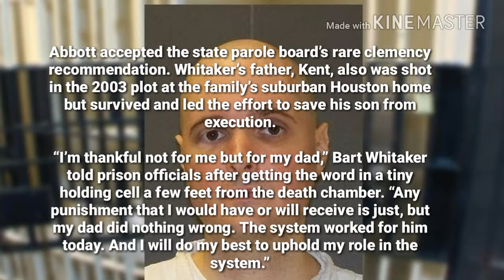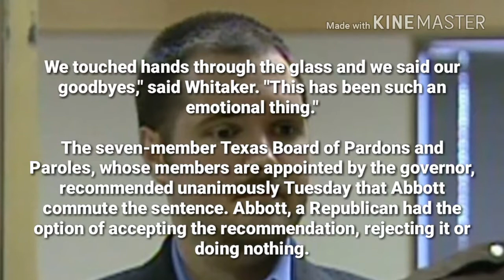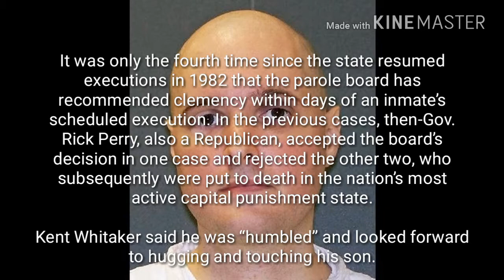Texas man who murdered his mom and brother spared just minutes before execution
A Texas inmate was spared by Texas Gov. Greg Abbott just minutes before he was scheduled to die by lethal injection on Thursday
Thomas “Bart” Whitaker's sentence was commuted to life in prison with no chance for parole for masterminding the fatal shootings of his mother and brother.

Abbott accepted the state parole board’s rare clemency recommendation. Whitaker’s father, Kent, also was shot in the 2003 plot at the family’s suburban Houston home but survived and led the effort to save his son from execution.

“I’m thankful not for me but for my dad,” Bart Whitaker told prison officials after getting the word in a tiny holding cell a few feet from the death chamber. “Any punishment that I would have or will receive is just, but my dad did nothing wrong. The system worked for him today. And I will do my best to uphold my role in the system.”

provided by a local church in Huntsville when he got the news that his son would be spared. He said he was praying when his phone rang. It was one of his attorneys saying the Governor commuted Bart's sentence.

Earlier in the day, the father had traveled with his wife Tanya up to the Polunsky Unit, where death row inmates are housed in Livingston. He didn't know if that meeting would be his last.

"We touched hands through the glass and we said our goodbyes," said Whitaker. "This has been such an emotional thing."

The seven-member Texas Board of Pardons and Paroles, whose members are appointed by the governor, recommended unanimously Tuesday that Abbott commute the sentence. Abbott, a Republican had the option of accepting the recommendation, rejecting it or doing nothing.

Mr. Whitaker’s father, who survived the attempt on his life, passionately opposes the execution of his son. Mr. Whitaker’s father insists that he would be victimized again if the state put to death his last remaining immediate family member,” Abbott said in a proclamation issued Thursday evening, adding that Whitaker had also agreed to waive all further rights to parole.

Abbott, also citing the parole board’s recommendation, added: “The totality of these factors warrants a commutation of Mr. Whitaker’s death sentence to life in prison without the possibility of parole.”

It was only the fourth time since the state resumed executions in 1982 that the parole board has recommended clemency within days of an inmate’s scheduled execution. In the previous cases, then-Gov. Rick Perry, also a Republican, accepted the board’s decision in one case and rejected the other two, who subsequently were put to death in the nation’s most active capital punishment state.

Kent Whitaker said he was “humbled” and looked forward to hugging and touching his son.

“It was overpowering,” he said of the governor’s decision, which he learned in a phone call from Keith Hampton, one of his son’s lawyers. He and supporters were nearby the prison in a home used by inmate visitors and were standing and praying, Whitaker said. He put Hampton’s call on his speakerphone.